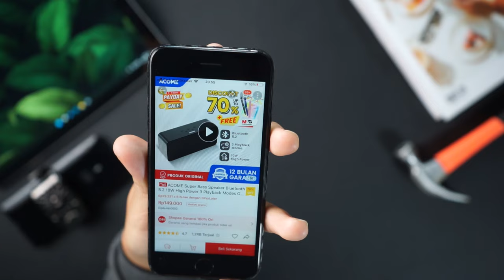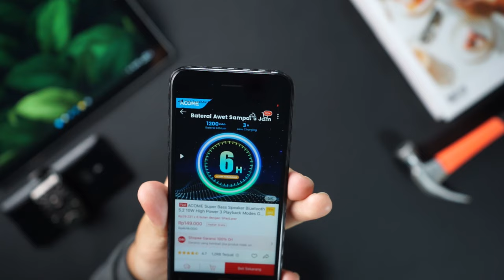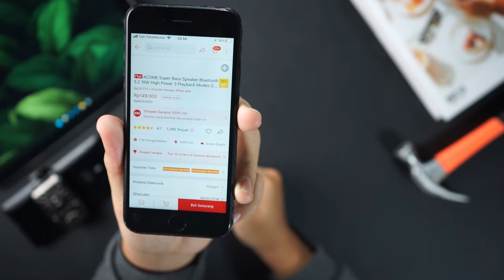Speaker Bluetooth dengan BASS Terbaik Bluetooth 5.2 ! Review dan Unbox Acome A16 Bluetooth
Unboxing dan Review kali ini adalah speaker bluetooth terbaik dengan bluetooth 5.2 yang dimana menjadikan speaker ini tidak memiliki delay ! speaker ini sangat cocok digunakan untuk bermain game ataupun mendengarkan musik karena no delay

Selain itu, speaker bluetooth terbaik ini memiliki BASS yang sangat BULAT ! sangat cocok untuk kamu pecinta musik bass
Speaker bluetooth murah bass mantap ini sangat rekomendasi
Tonton video ini sampai selesai untuk mengetahui review lengkapnya !

Terimakasih
Hendri Kiang